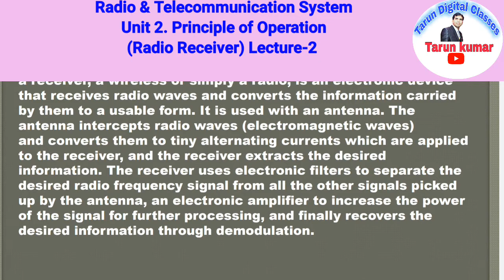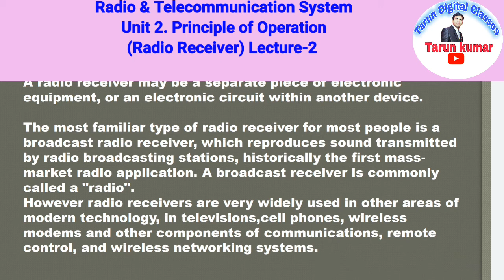Radio & Telecommunication l Unit 2. Radio Receiver l Principle of operation Lecture-1 l Electronics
Radio & Telecommunication l Unit 2. Radio Receiver l Principle of operation l Lecture-1 l Electronic Engineering